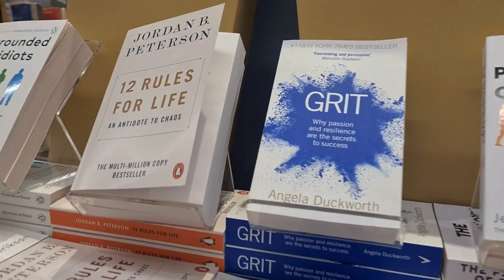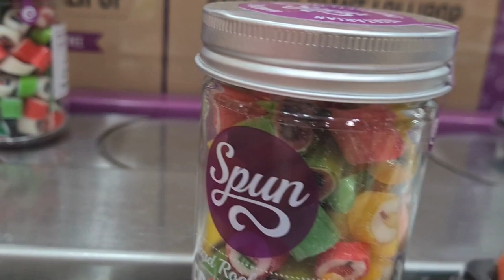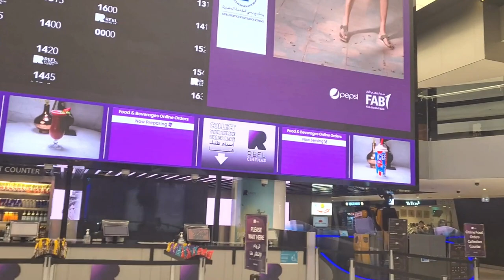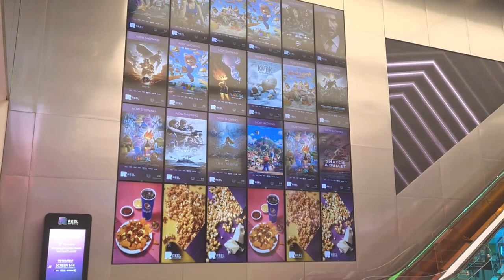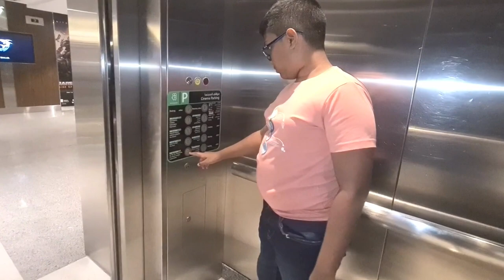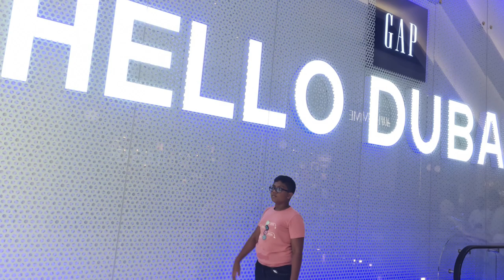Dubai mall part 2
Now is the time of the next part of the dubai mall trip!